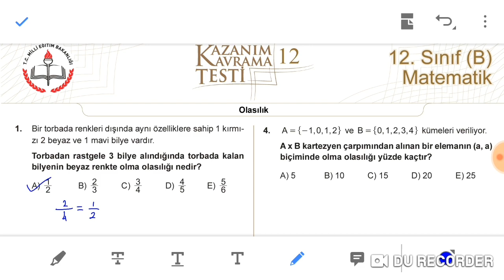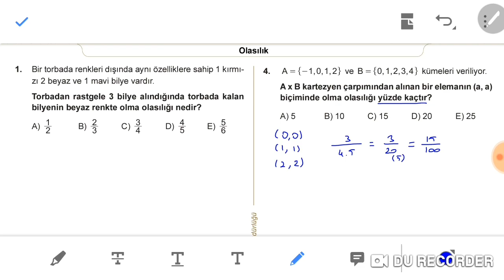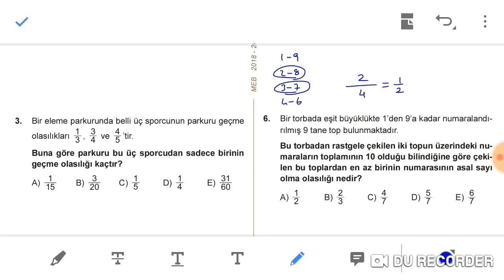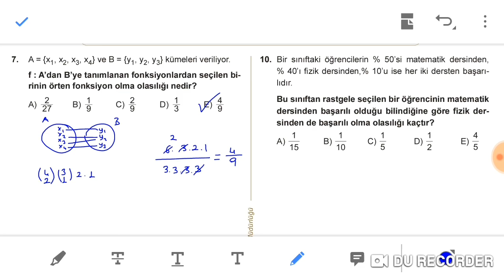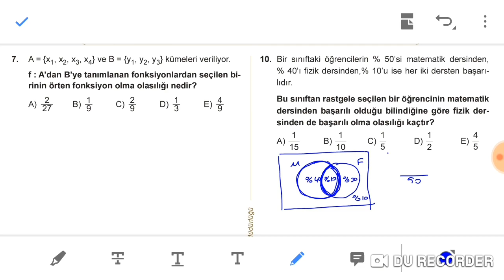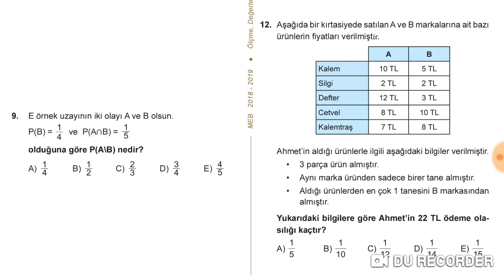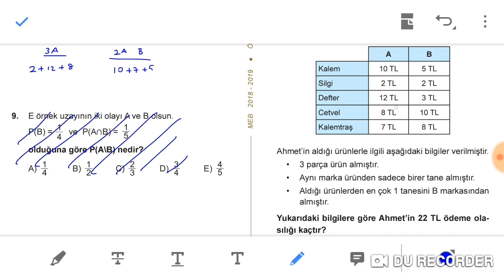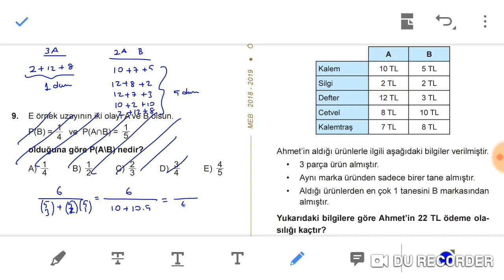2020 AYT Mezun MATEMATİK Olasılık MEB Kazanım Teati-12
2020 AYT Mezun MATEMATİK Olasılık MEB Kazanım Testi-12'nin Sorularla Genel Tekrarını içermektedir. Testin linki